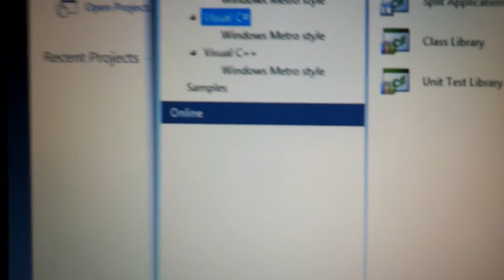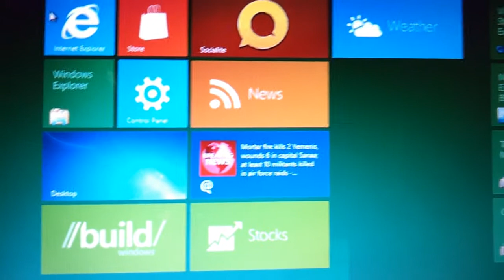Windows 8 Visual Studio 2011 Preview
Getting to the see the new VS2011 in Windows 8 Developers Preview build.